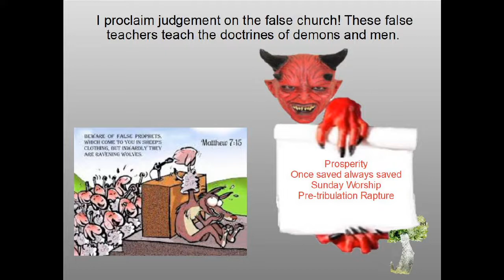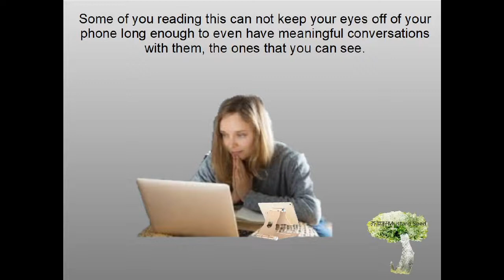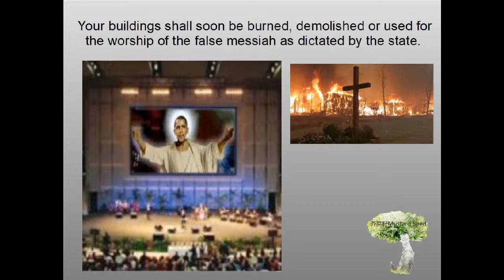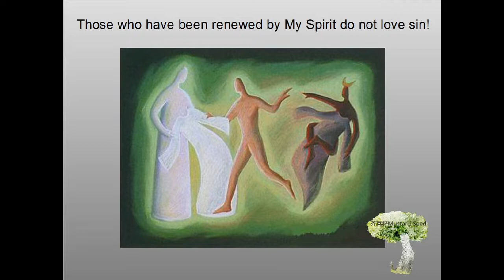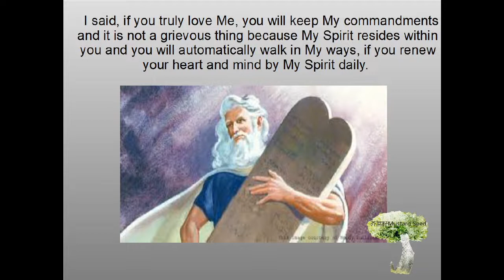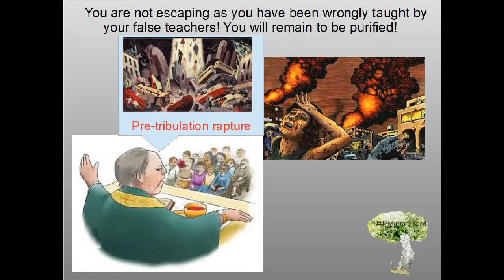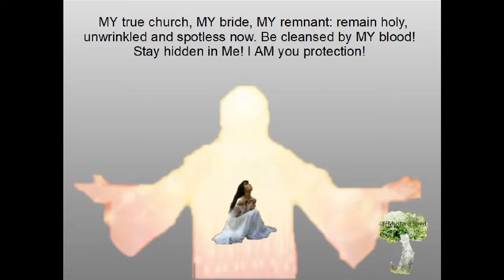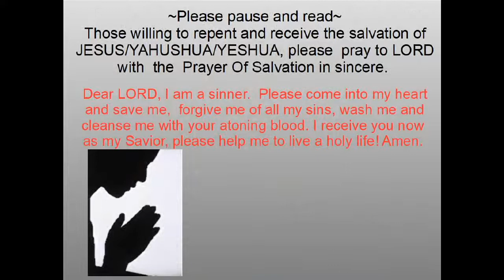Prophecy - I proclaim judgement on the false church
Prophetic message was given by the LORD to HIS messenger in this end-time. Viewers please watch with prayers.